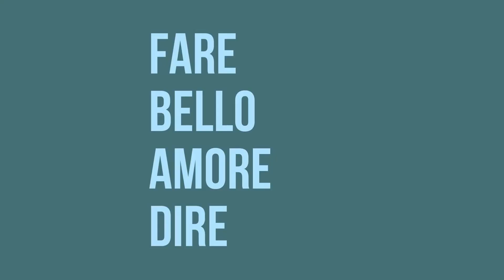Fare Bello Amore Dire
Direzione artistica francesco Biasi
Riprese e montaggio fabrizio suma